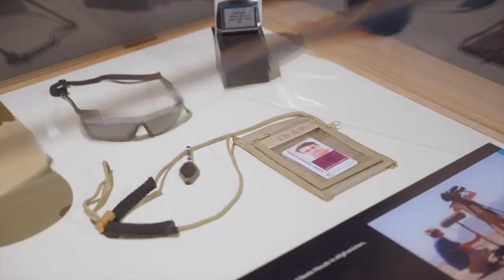A tour of ACTION! Film & War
Since the earliest days of film, the moving image has been used to document, promote, report on, and recreate events from our military history. Film has shaped our understanding of the Australian experience of war.

ACTION! Film & War follows Australians armed with cameras who have shared their experiences as they record history and bear witness to conflict – either as a professional duty or for their personal record.

This exhibition is also the story of movies themselves – the comfort they can provide to those serving far from home and the way they can take our war stories, re-frame them and share them with new audiences. Drawing chiefly on the collection of the Australian War Memorial, these are stories of Australia, war and the power of the moving image.